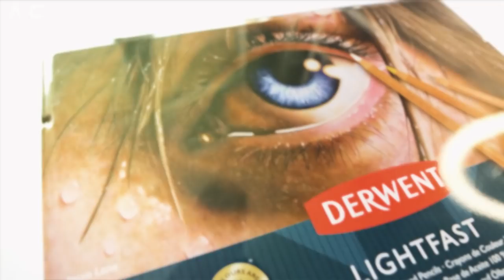Probando Los Mejores LÁPICES De Colores Del MUNDO 🎨 NO SON CARANDACHE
Hoy les traigo un video donde dibujamos con los mejores lápices del mundo LOS DERWENT unos lápices de colores muy buenos, mejores incluso que los carandache. Recuerda dibujar paso a paso y todos los días.